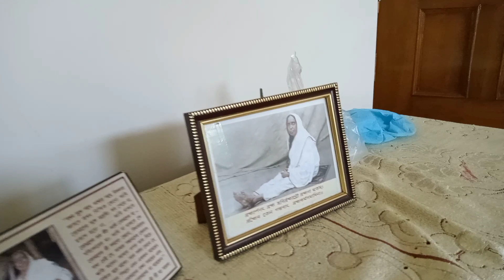আমার ছেলে ছুটির দিনে বাডীতে থাকলে কী তান্ডব করেkolkata